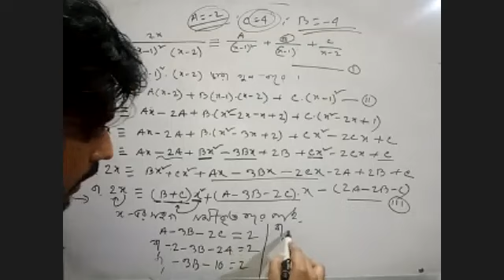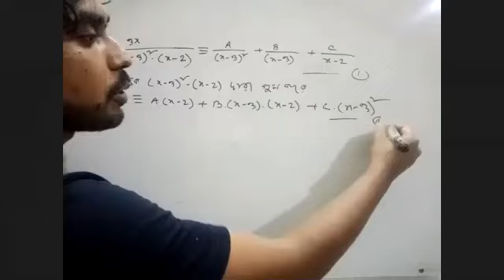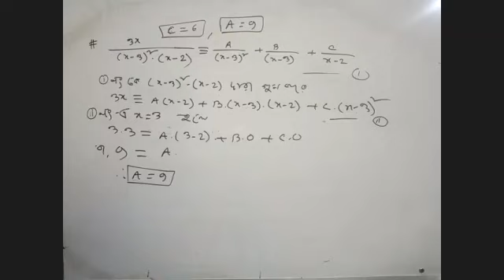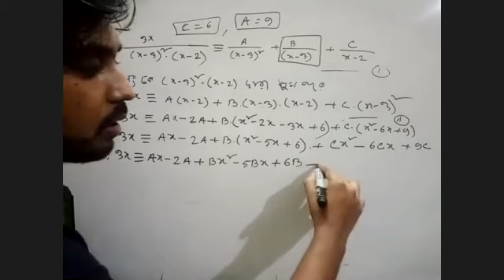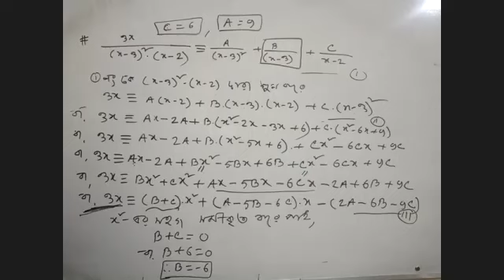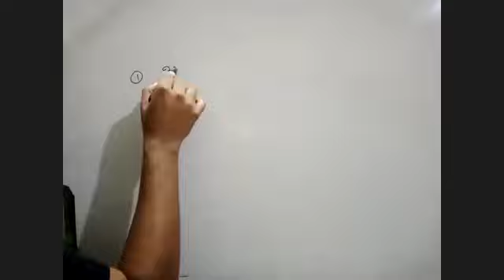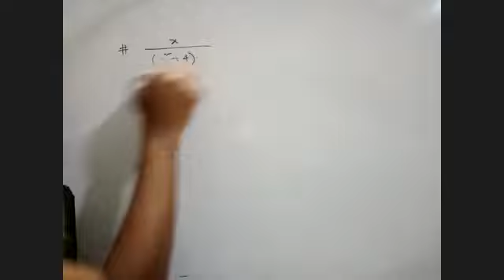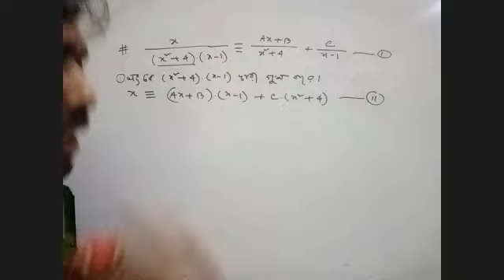Higher Chapter 2, Physics :3(5)